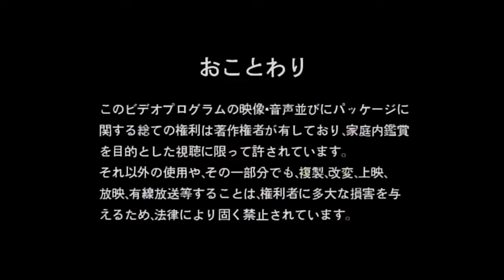AJW Destiny - 1995.09.02 - Disc 2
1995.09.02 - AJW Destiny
Disc 2

Reggie Bennett vs. Yumiko Hotta

Aja Kong vs. Bison Kimura

Bull Nakano vs. Kyoko Inoue

Akira Hokuto vs. Manami Toyota